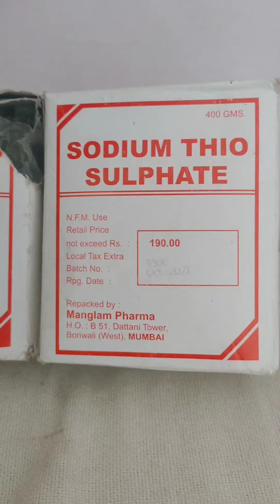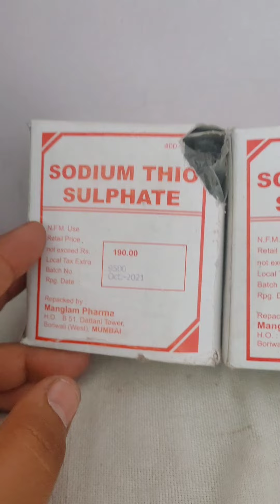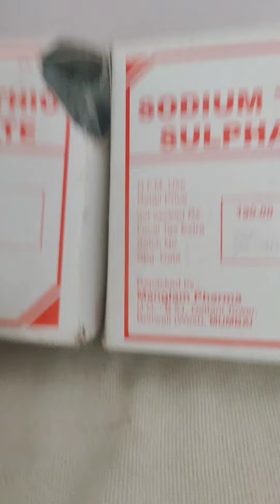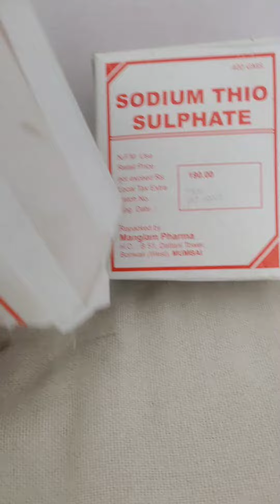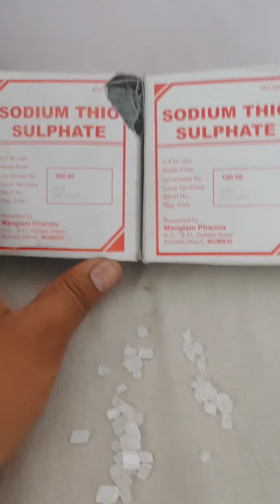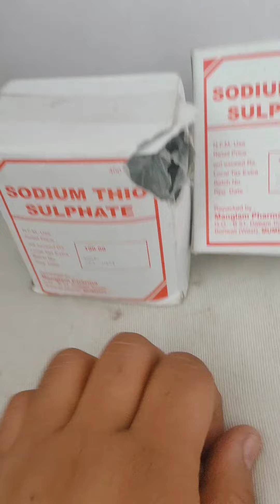sodium thiosulphate/use in all animals ||पशुओं में उपयोग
sodium thiosulphate use pashuon mein konsi bimari mein kab kase kare gastro intestinal infection
lmpection

poisoning

indigestion

कुछ भी सहायता लेने के लिए 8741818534